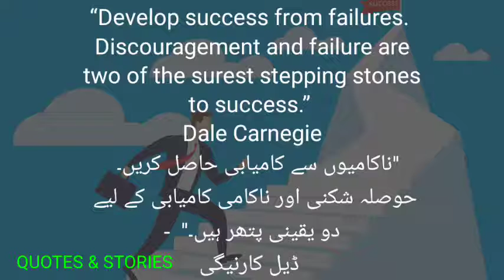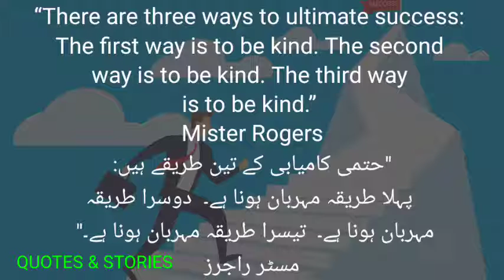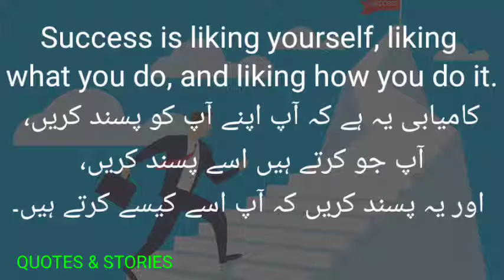QUOTES ABOUT SUCCESS ,HOW TO SUCCESS ,MOTIVATIONAL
this video is about success quotes how to success in life by  flowing great leaders qoutes ,and know how they get success in their lives